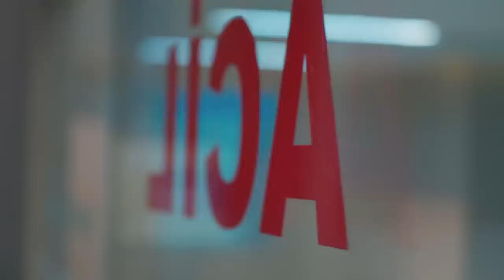Doktorun koluna ne olacak? - Kalp Atışı 14. Bölüm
Kalp Atışı 14. Bölüm Özeti:
Ziyanur’un ölümü Ali Asaf’ı oldukça sarsmıştır. Bildiği tüm gerçekleri Eylül’e açıklamak için her şeyin başladığı yere doğru birlikte bir yolculuğa çıkarlar. Fakat yolda kötü bir sürpriz onları beklemektedir. Bu arada hastaneye gelen kimliği belirsiz kadın, Eylül’e İpek’e tekrardan ablalık yapacağı o büyük adımı attırır. Selim’in yaşayacağı talihsiz kaza Ali Asaf’ın bir doktor olarak alacağı en zor karara sebep olur. Diğer tarafta yarım kalan evlilik teklifine cevap veren Eylül ve Ali Asaf için yepyeni bir hayat başlamaktadır...

Oyuncular:
Gökhan Alkan
Öykü Karayel
Ali Burak Ceylan
Hakan Gerçek
Fatih Dönmez
Merve Çağıran
Burcu Türünz
Başar Doğusoy
Selahattin Paşalı